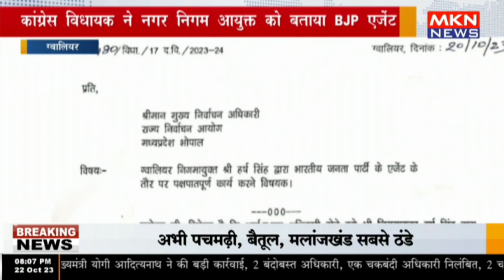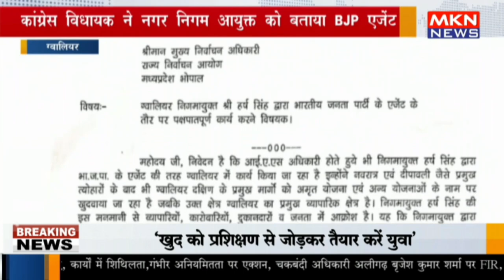ग्वालियर - कांग्रेस विधायक ने नगर निगम आयुक्त को बताया BJP एजेंट